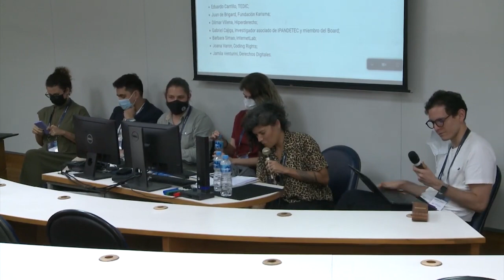TEDIC en CPDP LATAM 2022 | Reconocimiento facial en América Latina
Los días 12 y 13 de julio del 2022, a partir de las 10:40 hs. PY, nuestro co-director Eduardo Carrillo estuvo participando de la Conferencia: Inteligencia Artificial y Protección de Datos en América Latina representando a TEDIC.

El evento se llevó a cabo en Río de Janeiro, Brasil y fue organizado por CPDP Latam, la plataforma latinoamericana para discusión acerca de privacidad, protección de datos y tecnologia.

Este é um vídeo promovido pela FGV Direito Rio.
Imagens e vídeos: FGV Direito Rio
Produzido por: FGV Direito Rio (ago/2022)